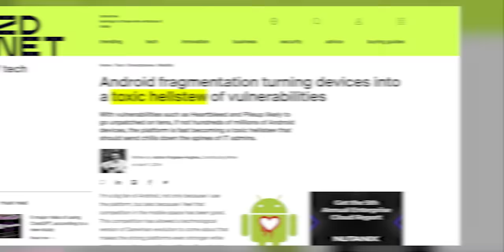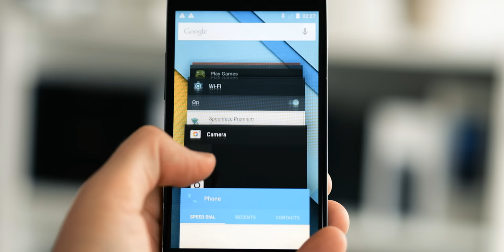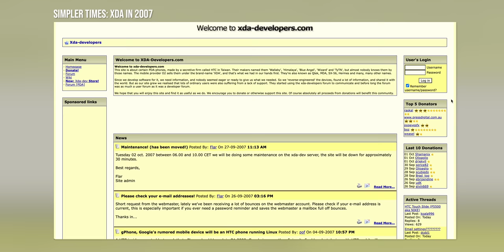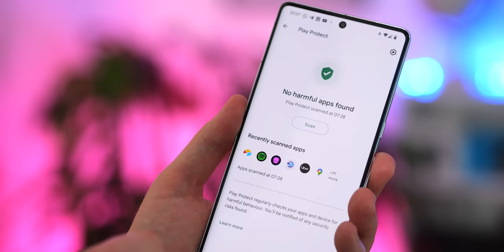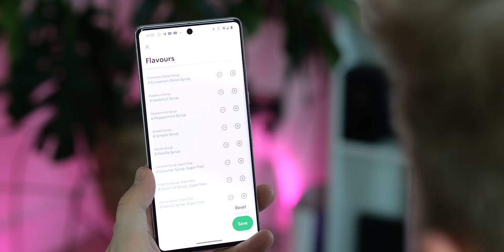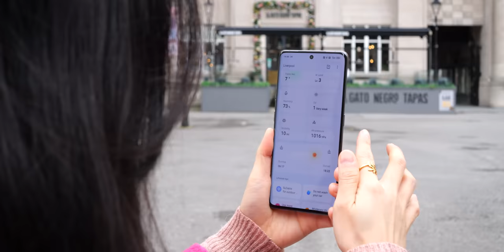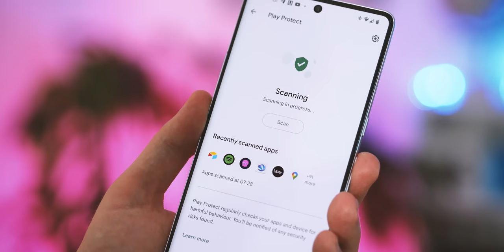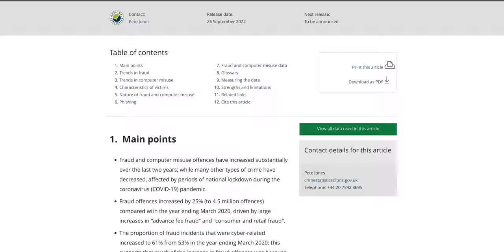How Google FIXED Android's BROKEN Security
Android security was once described as a "toxic hellstew of vulnerabilities," where you'd never be as secure as your iPhone-owning friends. So is that still the case, and should you be worried about your Android phone not being 100% secure?

0:00 Intro
0:38 Brewing the Hellstew
4:04 Hindsight
5:06 Google Play Services
7:27 Security Scares + Fallout
11:56 Secure Today?
12:37 100 Percent Security

Chernoby Photo: Wikimedia Commons/Hnapel
Tim Cook Photo: Wikimedia Commons/Austin Community College